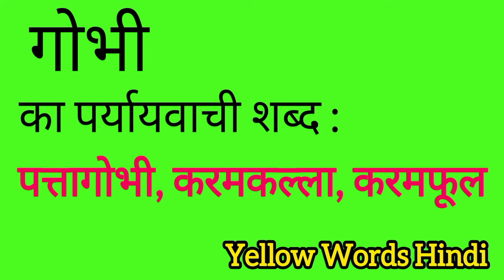गोभी का पर्यायवाची शब्द | Gobhi ka paryayvachi shabdh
Gobhi ka paryayvachi shabdh
Gobhi ki samanarthi shabdh
Gobhi ki spelling
Gobhi ki english